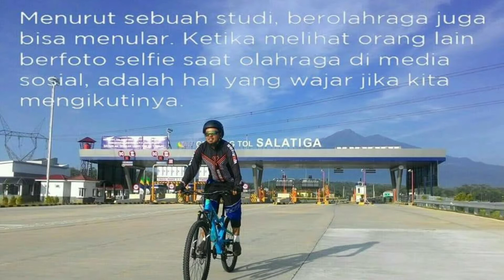Pesepeda masuk ke tol / Gerbang tol terindah / Mirip Swiss / Gagahnya Merbabu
Hobi bersepeda saat ini memang menjadi hobi yang sedang digemari oleh berbagai kalangan masyarakat baik dari pejabat, pelajar, ibu-ibu, hingga masyarakat bawah tidak mau ketinggalan menikmati kayuhan pedal. Berbagai macam komunitas bersepeda mulai bermunculan dengan berbagai macam sepeda. Jalur bersepeda pun ada berbagai jenis dari yang ringan sampai yang ekstrim. Tapi jangan ditiru juga kalau ada pesepeda yang gowes memasuki jalan tol. Sangat berbahaya nggih poro rawuh. Seperti halnya pada Ahad, 13 September 2020, ada komunitas sepeda yang nekat masuk jalur Tol Jagorawi. Jangan ditiru yaaa.

Kalau video saya ini adalah video yang diambil pada Jum'at, 21 April 2017 di kala pembangunan tol Salatiga masih dalam tahap penyempurnaan dan sepedaan di tol masih bisa ditolerir. Memang sensasinya berbeda ketika sepedaan di tol, apalagi di tol ruas Salatiga Bawen ini menawarkan pemandangan yang sangat indah. Video ini sedikit kenang-kenangan asyiknya melintas di tol dengan sepeda.
Salam sehat bugar bahagia dengan bersepeda...kikuk...kikuk